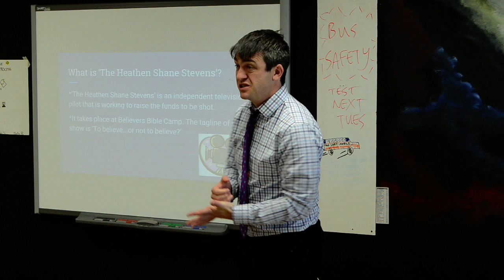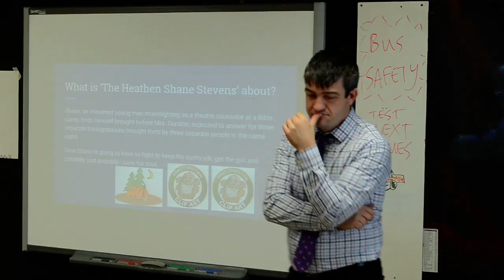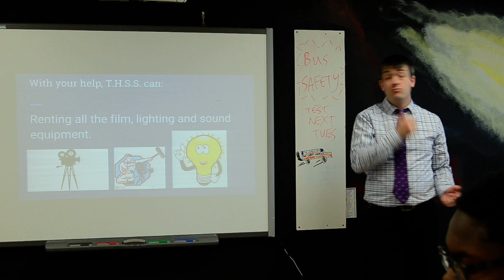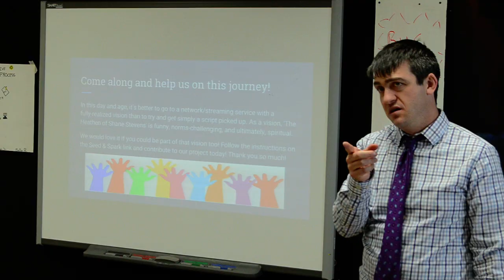The Heathen Shane Stevens- Official Promo Video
WITH:
Nadya Anderson...Shelby
Keegan Burkhard...Steve
Bjorn Christ...Ronald
Demetrius Edwards...Carter
Maija Jarpey...Callie
Eric Johnson...Larry
Colleen Thul...Janelle
Matt Vogt...Tony
AND Ben Mulhern...Mr. Mulhern

'The Heathen Shane Stevens' - Coming 2018